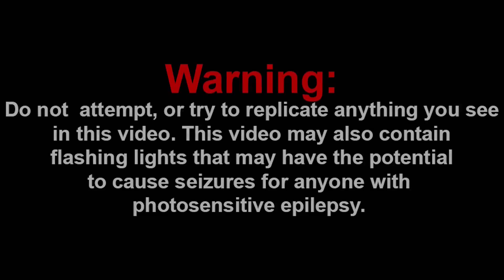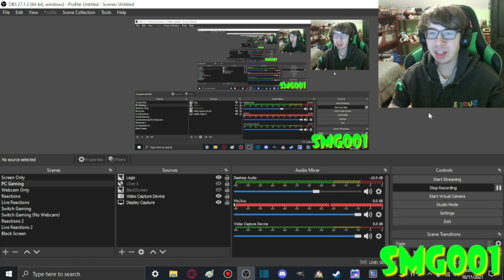SHAGGY USES ONE PERCENT!!! || Friday Night Funkin' - V.S. Shaggy 2.5 FULL WEEKS [FNF Mods]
THE SHAGGY MOD UPDATE IS FINALLY HERE!!! LET'S BEAT SHAGGY UP IN A FUNKIN' RAP BATTLE!!!

Playing Friday Night Funkin' vs Shaggy Mod 2.5 (The Shaggy Mod Ultimate)

Shaggy, the most powerful being in the universe, has come to Friday Night Funkin'!
Using 0.001% of his power, he sings against you to test your strength.
Are you ready to challenge him...?

Mod Credits:

The Shaggy Mod:
~SrPerez
~MORO
~SandPlanet
~Saruky
~Joan Atlas

Special Thanks from SrPerez:
~Cony
~Pointy
~Sulayre
~McChomk

Psych Engine Team:
~Shadow Mario
~RiverOaken
~Keoiki
~PolybiusProxy

Funkin' Crew:
~ninjamuffin99
~PhantomArcade
~evilsk8r
~kawaisprite

Channel Members:
~SuperGB64
~Frogiman

Discord: Super Mario Gamer 001#7883
Nintendo Switch Friend Code: SW-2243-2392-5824

-SMG001, 2021